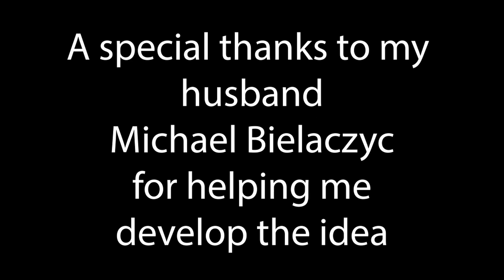The Real Covid World Episode 1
This was all filmed at home while being socially distant. No animals were harmed in the making of this show! Thank you for watcing!

All acting, filming, and editing done by: Laura Bielaczyc